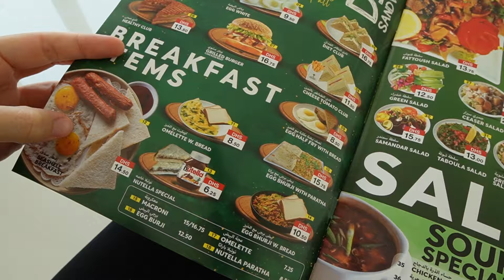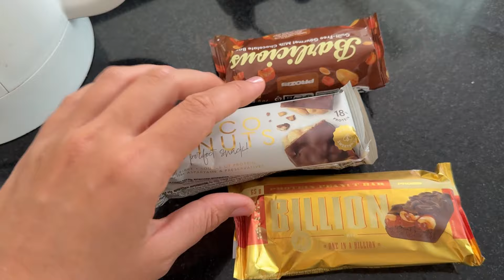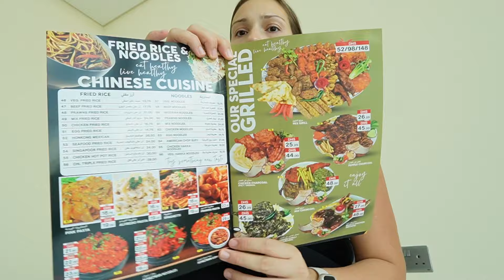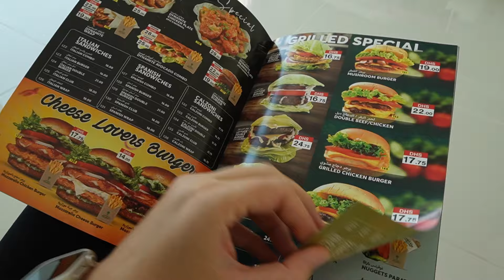Man kann in Dubai alles in 15min. bestellen 😵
Danke an alle die sich die Zeit nehmen und meine Videos schauen und so wundervolle und liebe Kommentare schreiben.

✘Trinkflasche Kinder
✘Trinkflasche 2,2 L
✘ Mein Mikrofon

✘ Meal Prep Dosen
✘ Leggings Schwarz
✘ Leggings Beige

✘ MacBook Pro 2021 14''